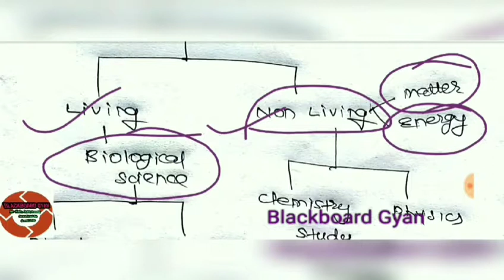Class 11 physics chapter 01 || Physical world || Part -01|| Alp and technician trade physics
This video series will be helpful for class 11 students.  Students who are preparing for alp and technicians can use this video series.